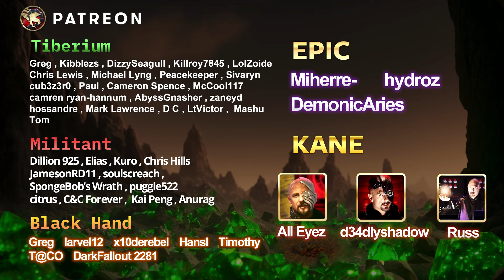Maru Terran 2 Gate Proxy In ZeroSpace, Rare Harvester Bug (Almost Lose)